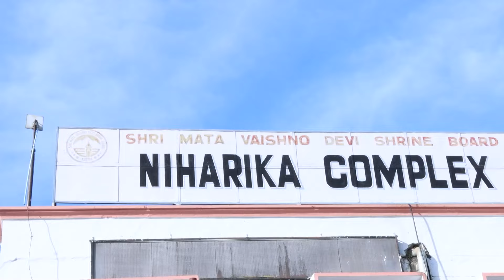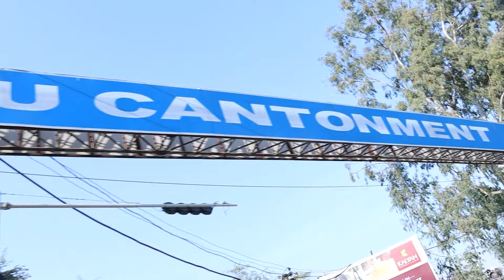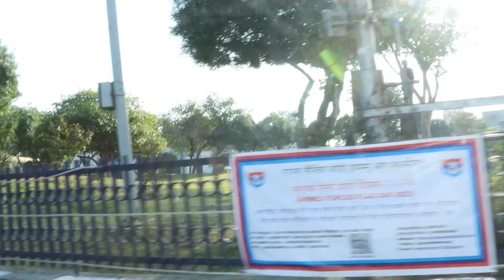Jammu Kashmir Trip - Part 1 || Vijaya Durga || Vijaya Durga Vlogs || Strikers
Miryala Foods:
to purchase Organic Oil extraction machine